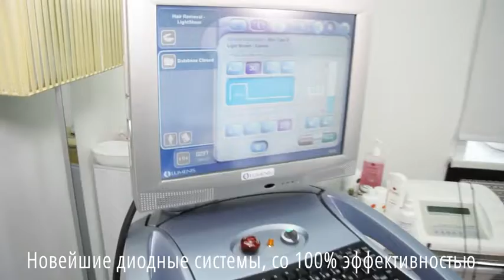Лазерная эпиляция - акции: цена со скидками до 70%!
Специальные летние цены на процедуру ДИОДНОЙ лазерной эпиляции!